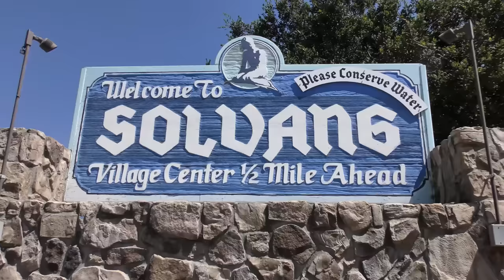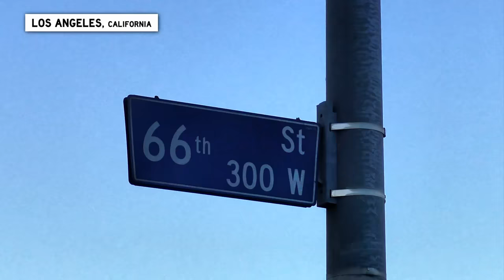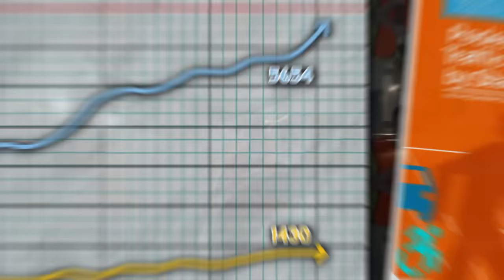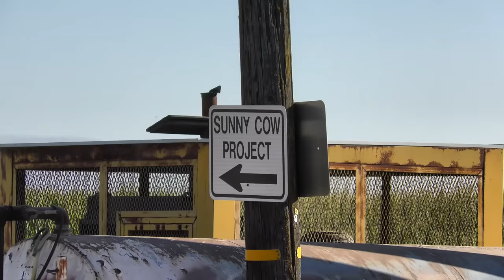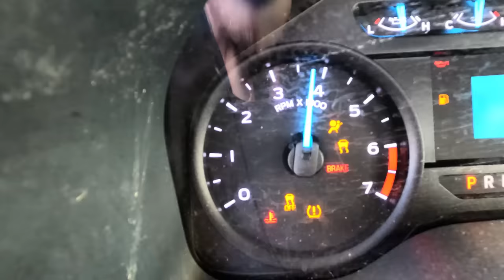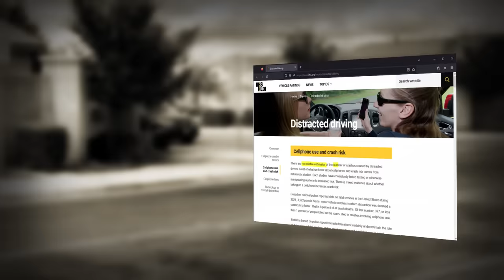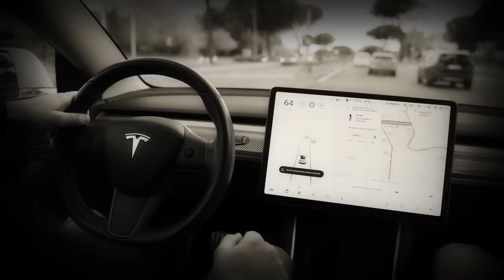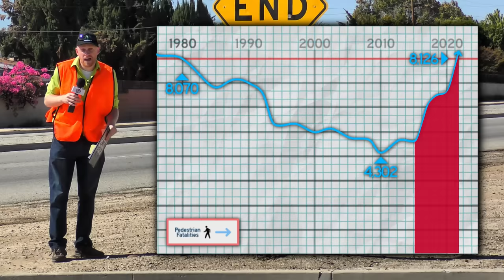Pedestrian Safety: We Just ERASED 40 Years of Progress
Since 2010, we've doubled the number of people hit and killed by cars in the United States.  That's the worst it's been since 1981.  And nobody is entirely sure why.

Time sections:
Double Danish Disaster (0:00)
Statistics are Real People (2:29)
When (4:04)
Where (5:37)
Who (10:58)
What (11:30)
How (13:49)
Can Technology Save Us? (15:09)
Case Study: Virginia (18:26)